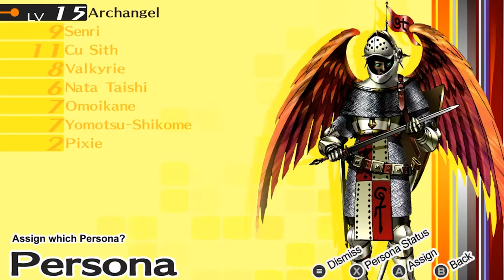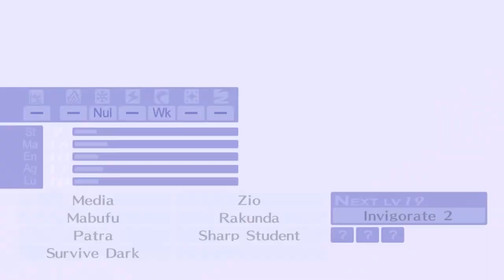Let's Play Persona 4 Golden Ep. 25.5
Hey guys!  Instead of cutting out like a hour of me grinding and making personas to take on the next challenge I decided to make it into a mini episode!  Don't worry this wont interfere with the upload schedule!  I hope you guys enjoy the bonus episode!